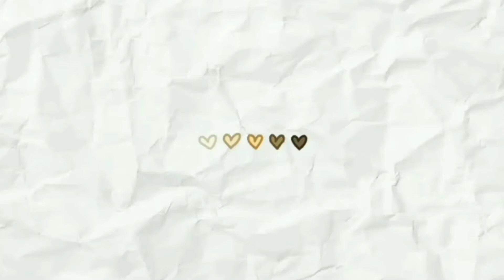wall mounted cd player ~ unboxing diaries no. 2 | Love, seoulyn 🤍☁️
hello guys! it's been a long time since i uploaded my last video hehe ^^ i finally forced my self to edit and upload this video 😃 hope you guys like it ~ love, seoulyn ♡

camera and editing software used:
-inshot
ps. thanks to my sister for helping me film this ^^ ( fyi it's her hand she's the one who unbox it hehe)

ー Luke 1:37